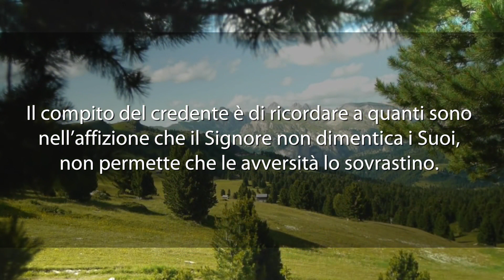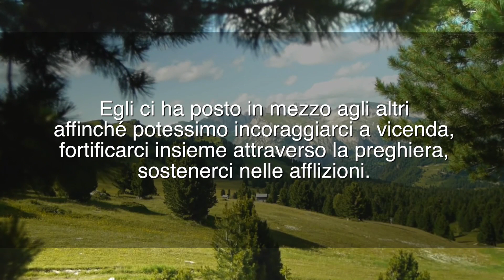Meditazione del 26 Maggio 2016 "Agire e far Reagire (II)"